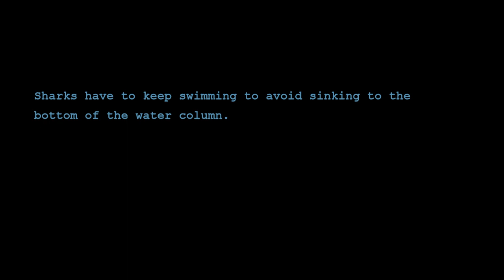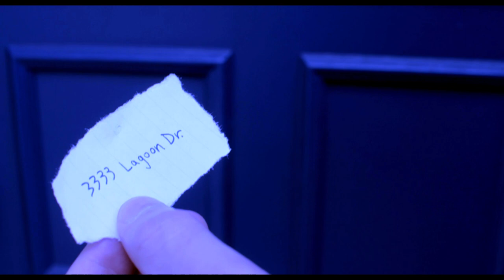blue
A painter loses his creative abilities after a painful breakup, which makes him turn towards a whimsical mentor for help. On his journey, he must come to terms with his repressed pain, or deal with creative frustration.

written and directed by JOSH LONNER
starring ROBERT KITTLER, LIAM SHARPE, and TIFFANY CHEN
an ERNST IMAGES film